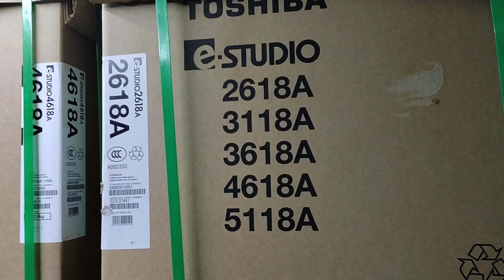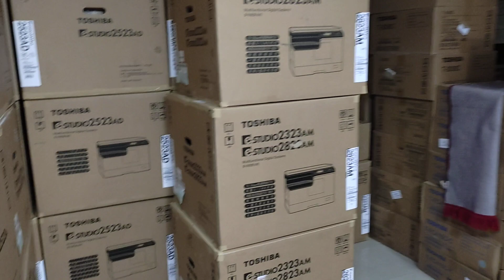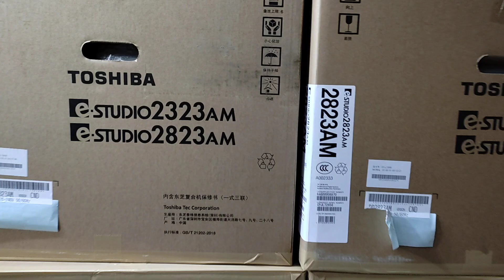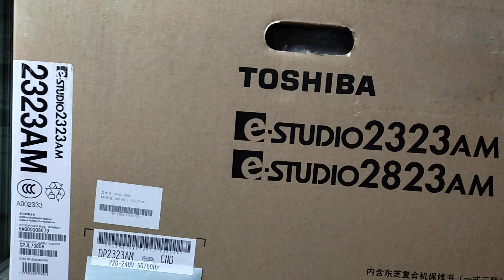Toshiba E-studio 3118A B & W photocopy machine price in Bangladesh New universal office 01757550875